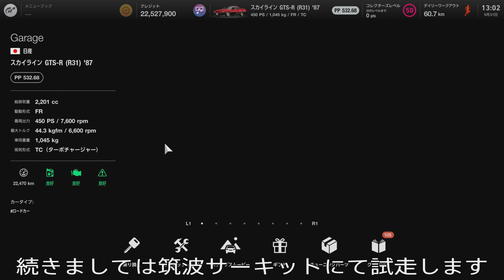2024/5/30アプデにて追加されたR31SKYLINEをドリ車に❗️セッティング公開✨【GT7】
今回のドリ車は、2024/5/30アプデにて追加されたR31SKYLINEのドリフトセッティングシート公開動画になります😊✨
今後もドリ車セッティング公開していくので、是非参考によろしくお願いします🙇‍♀️
オリジナルで作っていこうと思いますので、ぜひご視聴よろしくお願いします‼️
自分で好きなスタイリングにして、セッティングしてるので、好み合う、合わない、操作出来る、出来ないとあるかと思いますが…セッティング手直しなどしてご自身の好みに合わせてください。
必ず出来ると保証するセッティングではありません。
動画のように私は走れてますが…セッティングは十人十色です❤️
参考までに如何ですか⁉️
率直な感想はウェルカムです🙇‍♀️
素人CHグランツーリスモ 7ドリフト練習記

素人CHスポンサーさん一覧
ブロンズ会員【190YEN】
スコスコさん
ソウマエモンちゃんねるさん
シャドウコペンさん
狙撃つなさん

シルバー会員【390YEN】
kenjiro-yasuda1105（素人CH）さん
Black Roseさん
ホッカイテイオーさん

プラチナ会員【790YEN】
超光速アグネス（TK-710）さん
300zx naoさん

ダイヤモンド会員【12000YEN】
あーりぃーさん
スポンサーありがとうございます😊